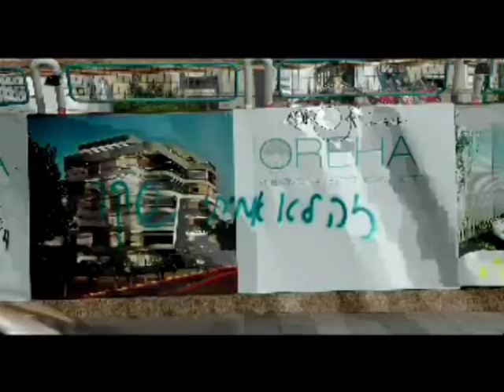בית על גלגלים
כתבה במסגרת לימודי כותרת באוניברסיטת תל אביב
יוני 2011